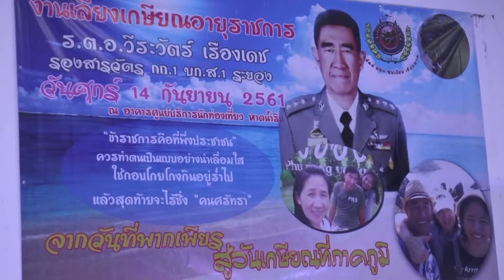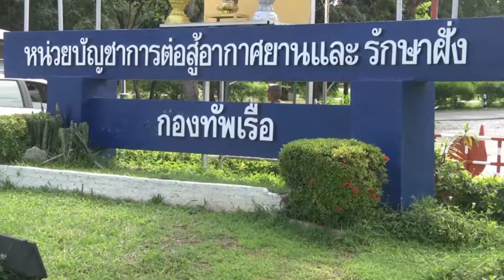ตะวันออก onair 6110 1 งานเลี้ยงเกษียร ทหารช่างส่งมอบตำแหน่ง นักกีฬาสานรักทะเล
ออกอากาศ เคเบิ้ลดาวเทียม ดูได้ทั่วไทย ช่อง 43 Csat Vistion